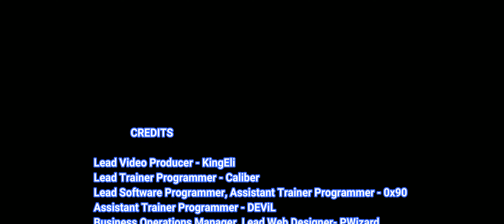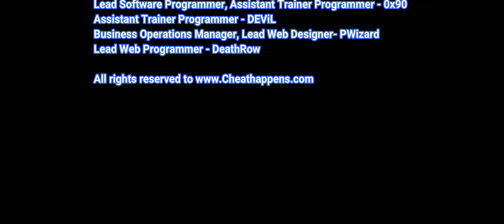Gungrave G.O.R.E Trainer +16 by Cheat Happens - #1 trainer maker in the world.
TRAINER OPTIONS:

• Unlimited Health
• Unlimited Shields
• Unlimited Demolition
• Super Damage
• Unlimited Beats Count
• Game Speed
• Edit: Beats Count
• Edit: Art Score
• Edit: Health
• Edit: Health Max
• Edit: Shields
• Edit: Shields Max
• Edit: Demolition Gauge
• Edit: Demolition Gauge Max
• Edit: Demolition Points
• Edit: Movement Speed Multiplier